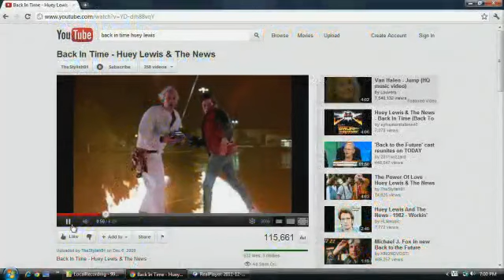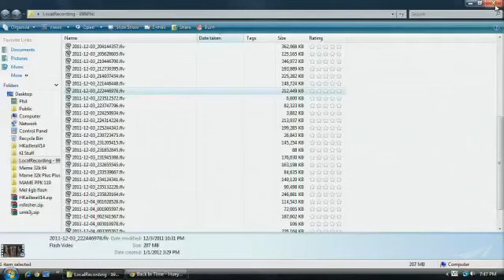NEC Pools 12 + Live MK2 with Paper Legend Dec 2011 - 2 / 4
Kombat Network Special Presentation - NEC Pools + Live MK2 with Paper Legend -- Watch live